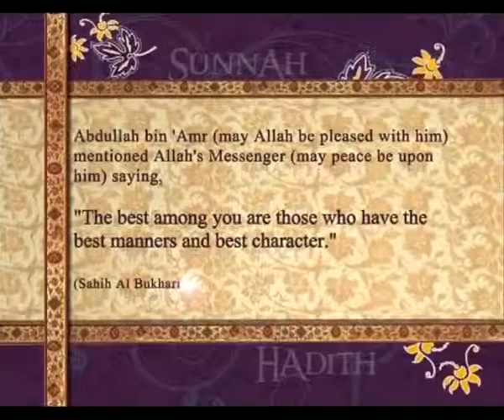Pearls of Prophet Muhammad (pbuh) 039